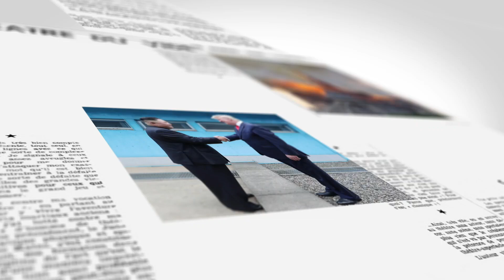【on.cc東網】東網時事：中印關係左右金磚國家團結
【東網時事：中印關係左右金磚國家團結】